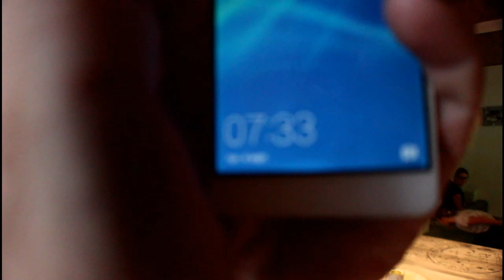C'est la rentrée !!!!